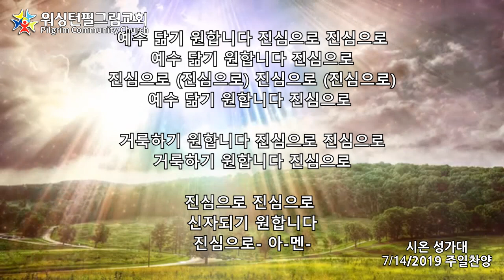워싱턴필그림교회 시온 성가대 (신자되기 원합니다 - 조혜영)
주일 예배 (2019년 7월 14일)
오중석 목사